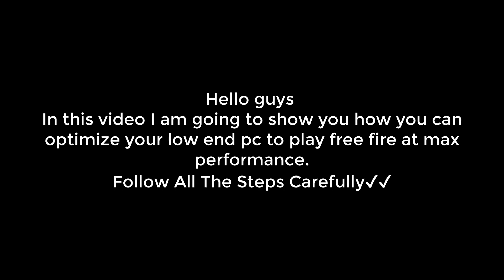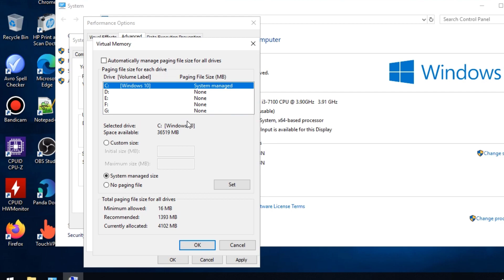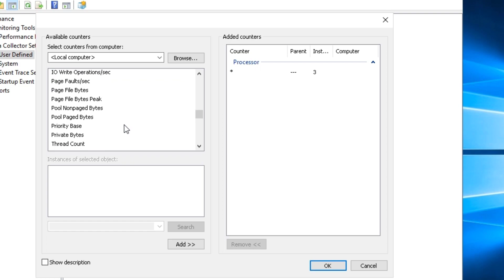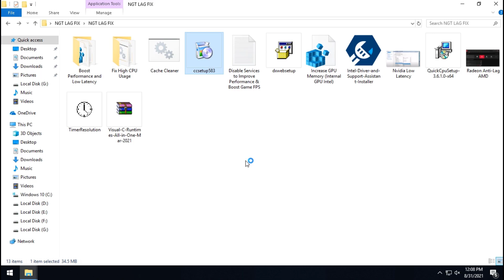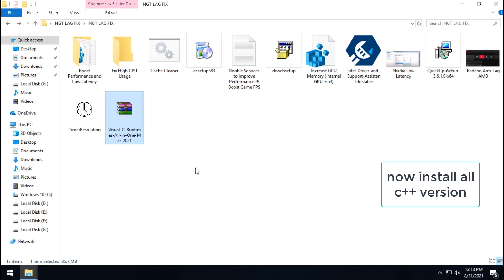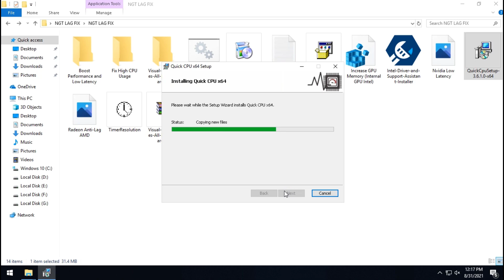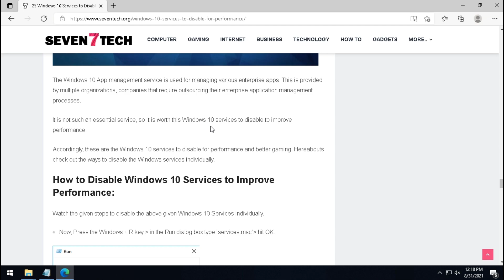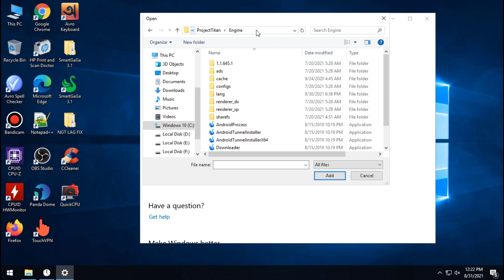HOW TO OPTIMIZE YOUR LOW END PC FOR FREE FIRE | ULTIMATE LAG FIX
Hello guys

In this video I am going to show you how you can optimize your low end pc for free fire.So this video is only for you.If you have 4gb ram,dual core processor without any graphics card and your not able to get better fps on your game then follow all the steps carefully.After apply all those settings I am sure you will see the improve.So don't skip any steps.

System Specs:
Cpu: Intel Core I3 7th gen 3.9GHz 2 Core 4 threads
Ram: 4GB 2400Mhz
Hdd: 1TB
Igpu: Intel Hd 630
Os: Windows 10 Pro